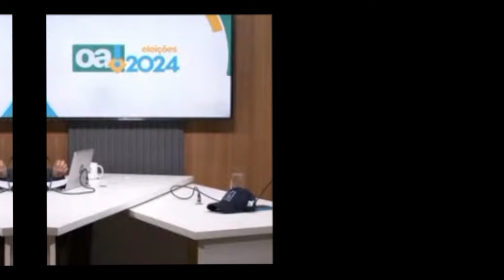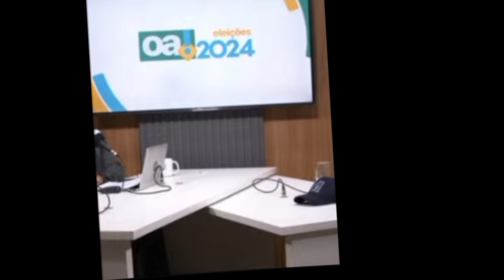Pablo Marçal Denuncia CRACOLÂNDIA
Pablo Marçal falou sobre CRACOLÂNDIA na sabatina do jornal O Antagonista.

Pablo Marçal detonou jornalistas do Roda Viva e Globo News e Amanda Klein em Sabatinas.

Pablo Marçal Humilha Jornalista Esquerdista do SBT, Band News, UOL, Folha de São Paulo, Jovem Pan.
O pre candidato a prefeito de São Paulo Pablo Marçal deu entrevistas para jornalistas do  SBT, Band News, UOL, Folha de São Paulo, Jovem Pan e falou sobre sua proposta de governo.
Entrevista ao SBT ocorreu em 16/07/2024.